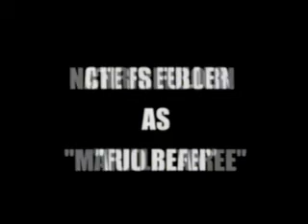a Boxing Match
The Krusher vs. Fullbean. a classic!